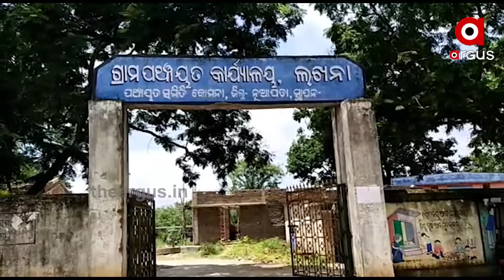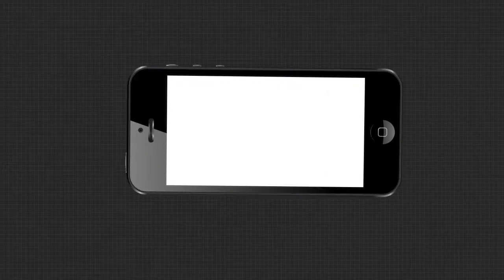ପ୍ରବାସୀଙ୍କୁ ପ୍ରତାରଣା|TheArgus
ପ୍ରବାସୀଙ୍କୁ ପ୍ରତାରଣା । 2 ହଜାର ଟଙ୍କା ଦେବେ କହି ଠକିଦେଲେ । କ୍ବାରେଣ୍ଟିନ୍ ଅବଧି ସରିବା ପରେ ବି ମିଳିଲାନି ଟଙ୍କା । ହତାଶ ହେଲେ ବାହାର ରାଜ୍ୟରୁ ପେରିଥିବା ଦାଦନ.